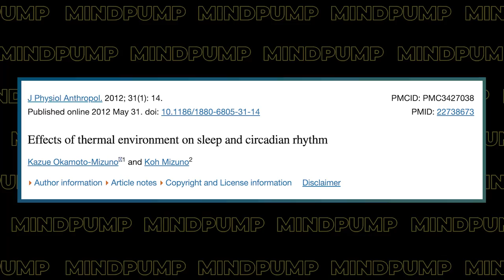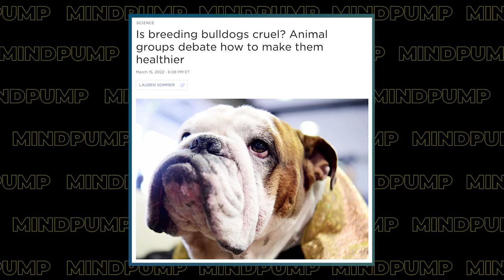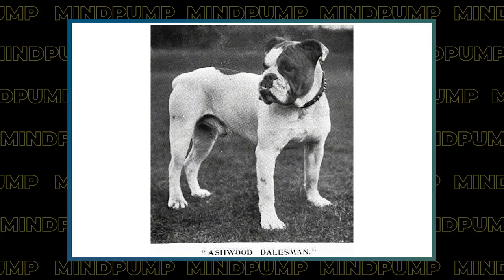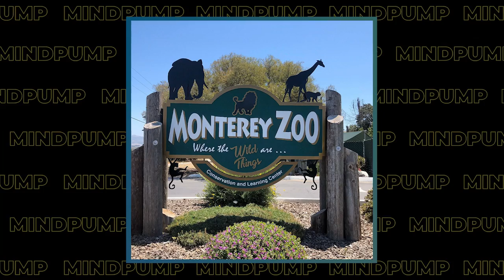This Is the MOST EFFECTIVE Workout Frequency to Get STRONG & Build Muscle | Mind Pump 1829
00:00 MAPS Symmetry Giveaway
01:32 Mind Pump Fit Tip: For most of you training your body parts 3 days a week is ideal for strength, muscle gains, and technique.
18:40 ‘Italian time’ is a real thing.
25:38 Shattered glass and sore backs.
33:48 Why do modern homes burn faster?
35:32 Defining a tiny house and the pros/cons of being a minimalist.
42:40 The HUGE impact the temperature of your room has on your sleep.
47:25 Should we stop breeding pugs and bulldogs?
49:46 Seeing wild animals in person will CHANGE your perception.

52:36 ListenerLive question #1 - Is having too many variations in my workouts hurting my gains? (53:38)
1:09:00 ListenerLive question #2 - How can I confidently bulk without ruining my progress? (1:09:41)
1:18:48 ListenerLive question #3 - Will it affect the programming if I don’t do the exercises in the order they are written? (1:19:30)
1:25:47 ListenerLive question #4 - Is it ok to give training advice to people just from my background and experience? (1:26:39)

How Many Times Per Week Should You Train Each Muscle Group? - Mind Pump Blog

Body Part Split vs. Whole Body Workout: Which Is Best? - Mind Pump Blog

Can Room Temperature Affect Your Quality of Sleep?

Top vets urge dog lovers to stop buying pugs and bulldogs

Mind Pump 1427: Don’t Make These 6 Bulking Mistakes